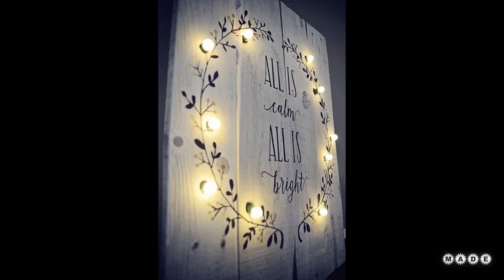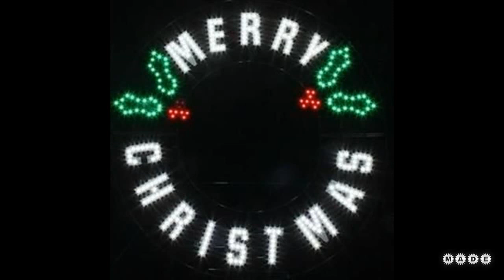Outdoor Lighted Christmas Signs Ideas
Search, discover and share your favorite home decor ideas on this channel.